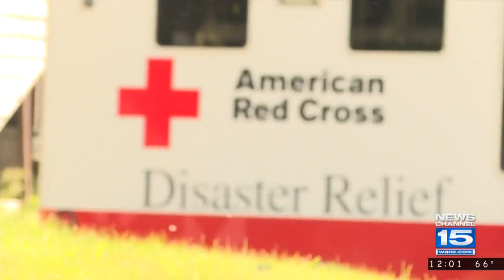Fire destroys Kendallville factory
NC15 at Noon